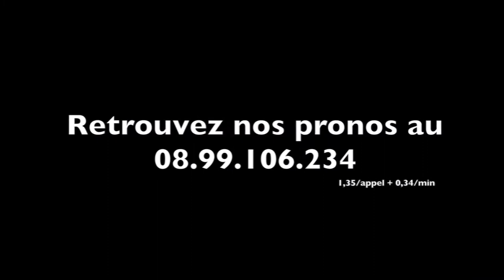Fabrice SOULOY nous donne des nouvelles d'UN MEC D'HERIPRE - A2TURF.COM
Le "classique" UN MEC D'HERIPRE n'a pas été revu depuis l'automne dernier en compétition.
Son mentor, Fabrice SOULOY, nous a donné de ses nouvelles et a évoqué la probable suite de son programme.